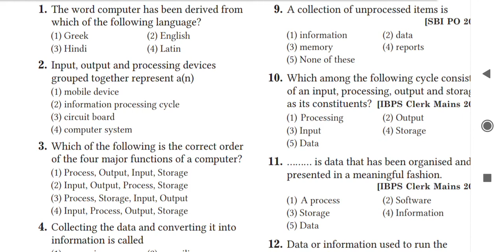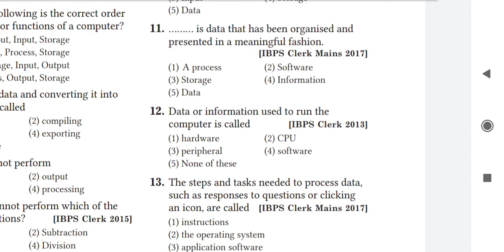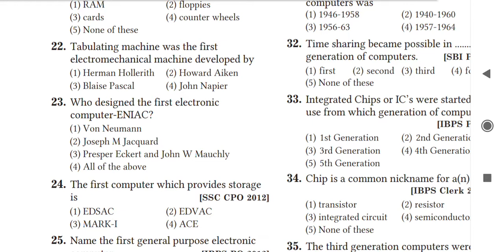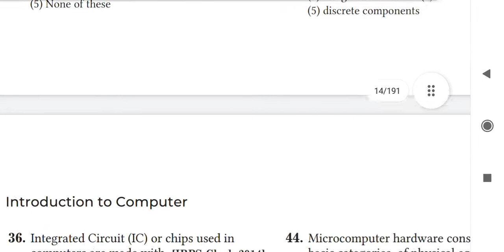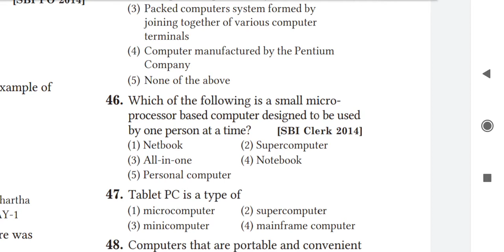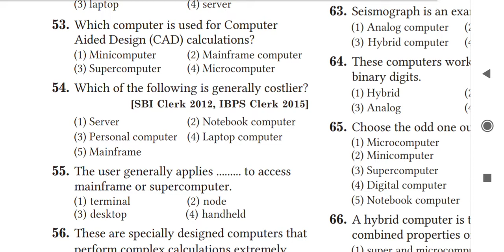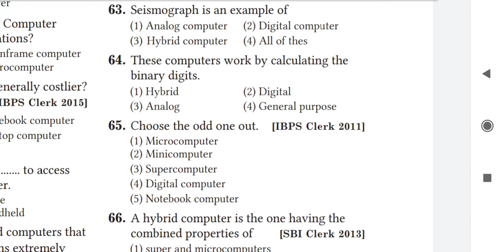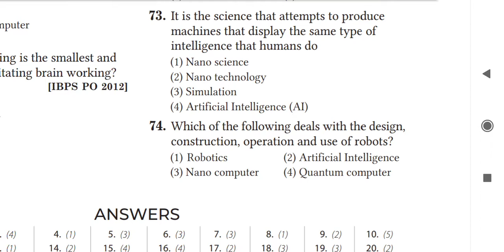HPJOA 903 || computer imp MCQ ||MCQ of history and generations of computer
HPJOA_903_computer_class_lecture-3

FB.com/talwaraeasystudy